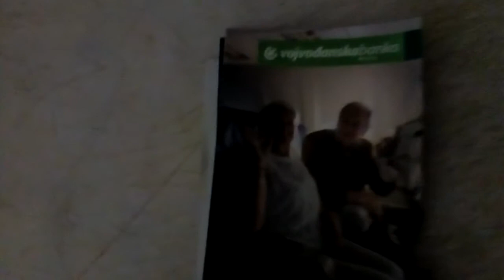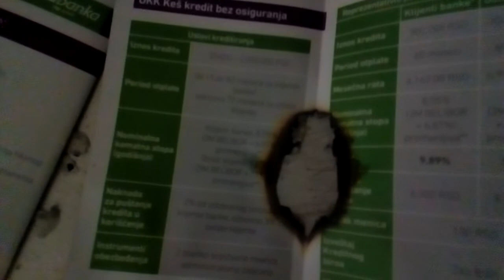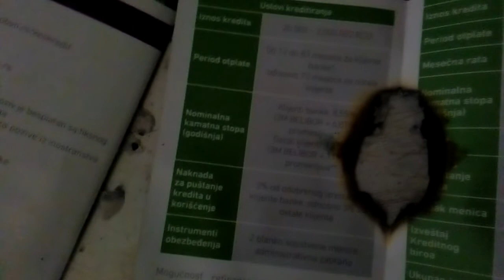OTP GROUP Voban vélemény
otp bank,OTP GROUP,OTP MAGYARORSZAG,FLAMMAT,flammat,Vojvođanska banka,
KućniNet tarife